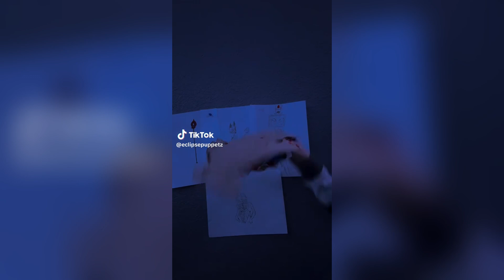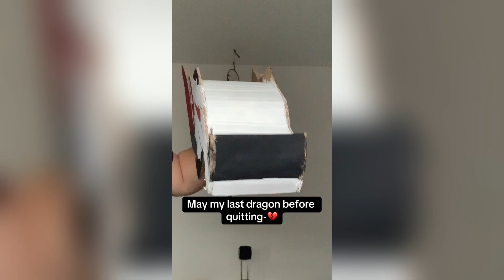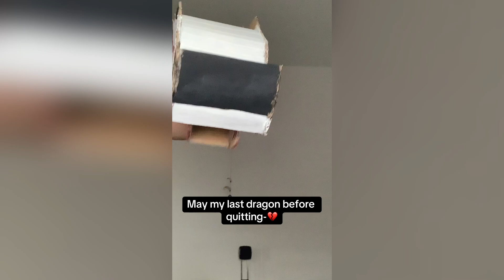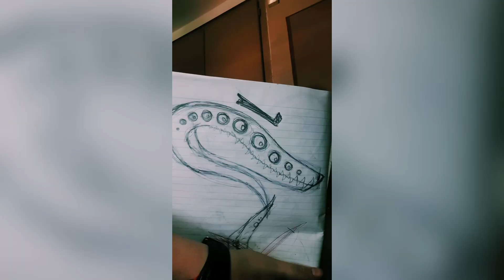Dragon Puppet Crafts - Paper Dragon TikTok Compilation #296